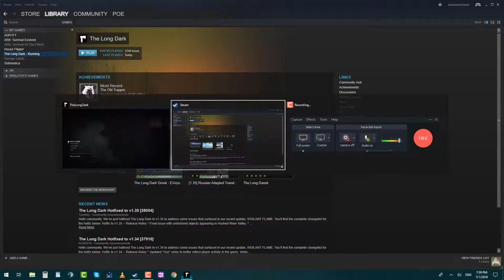TLD Wintermute E2 C2 Part 2 Fix the Rifle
Pssst: Worth every penny.